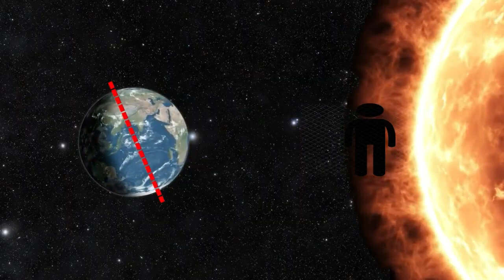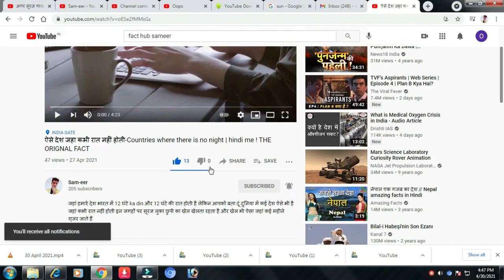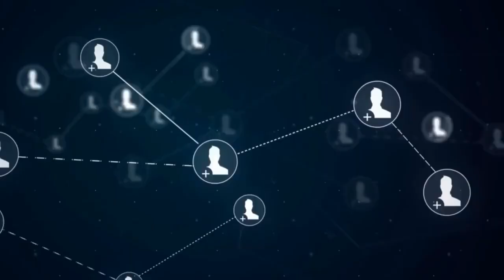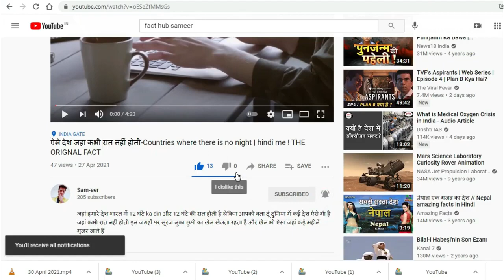सूरज गायब होने वाला है ! what if the sun disappeared